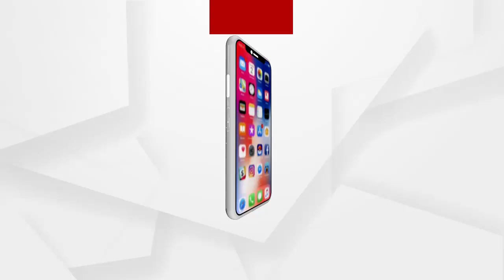ଯାତ୍ରା କଳାକାରଙ୍କୁ ଓଡିଶାର ନାଗରିକ ହିସାବରେ ଦେଖୁନାହାନ୍ତି ସରକାର ....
ଯାତ୍ରା କଳାକାରଙ୍କୁ ଓଡିଶାର ନାଗରିକ ହିସାବରେ ଦେଖୁନାହାନ୍ତି ସରକାର । ଯାତ୍ରା କଳାକାରଙ୍କୁ କଳାନୁହେଁ ଓଡିଶାର କଳଙ୍କ ଭାବୁଛନ୍ତି ବୋଧେ ସରକାର କହିଲେ ଯାତ୍ରା ଅଭିନେତ୍ରୀ ନମିତା .